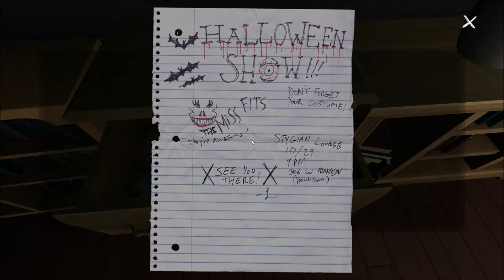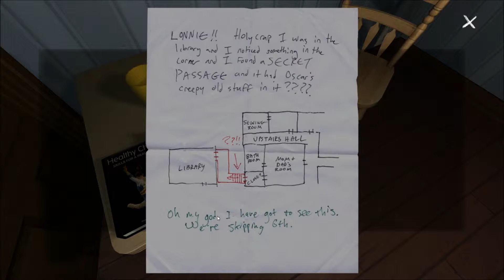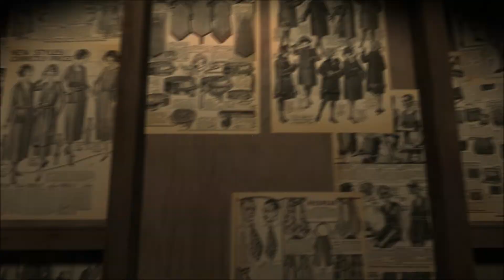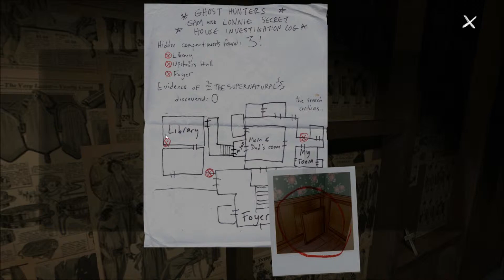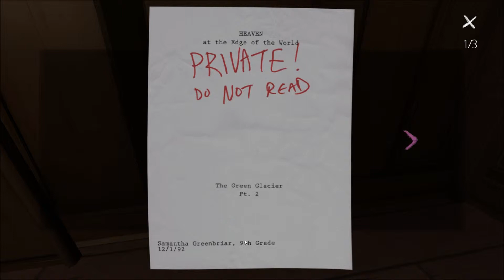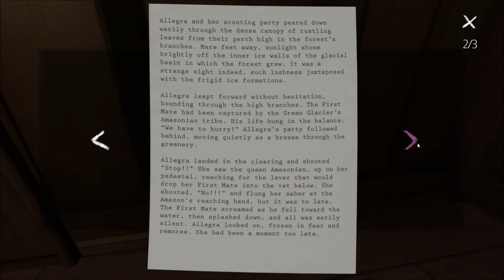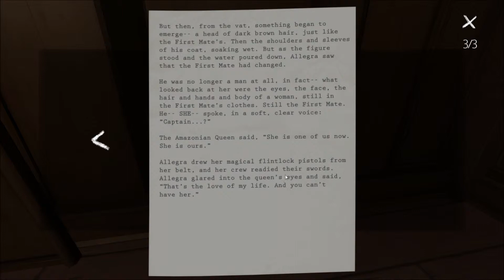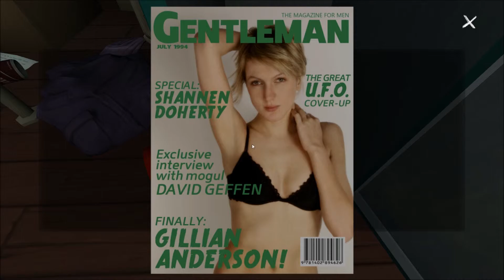Gone Home (Blind) Walkthrough Part 6 - HALLOWEEN CAME INCREDIBLY LATE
We find Sam's costume and some house secrets.